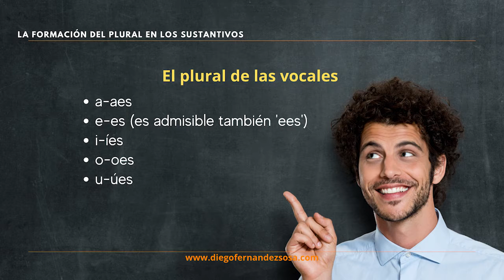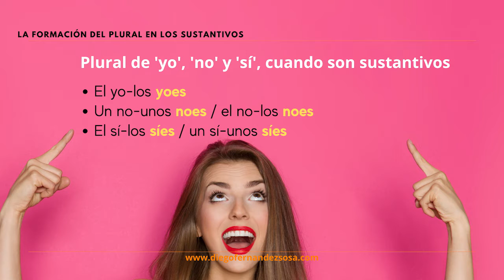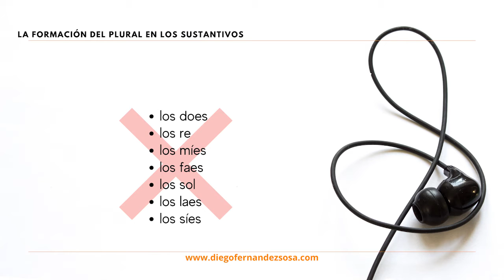El sustantivo. El plural de los sustantivos (2). Casos especiales. Teoría y ejemplos.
[T0103] El sustantivo. El plural de los sustantivos (2). Casos especiales. Teoría y ejemplos.